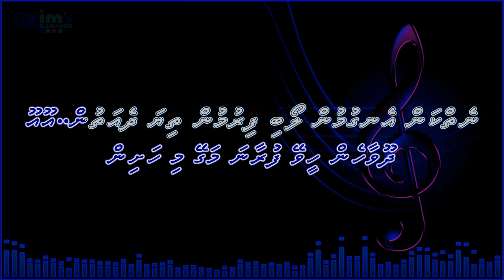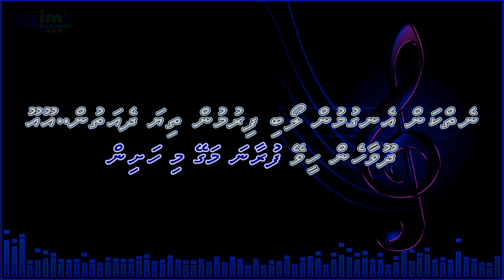Dhoovaahen heevey karaoke by @zim's Karaoke ( With vocal guide )